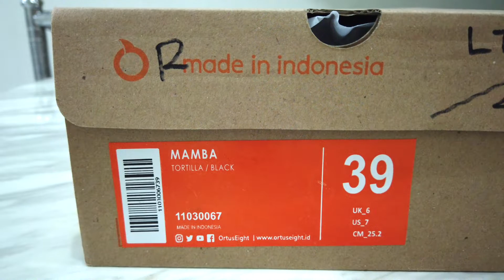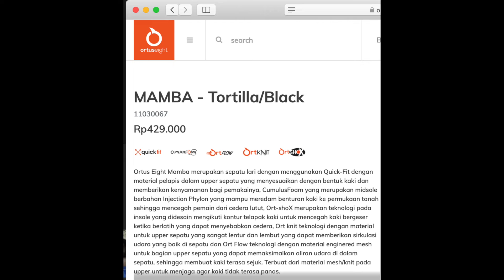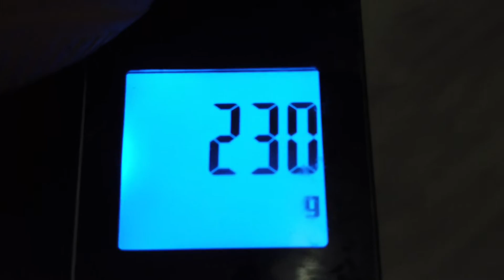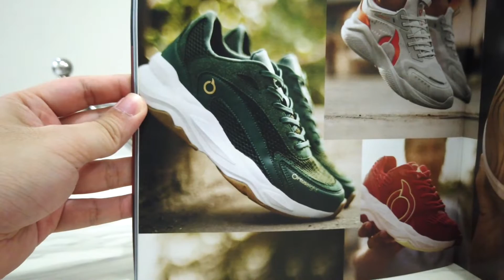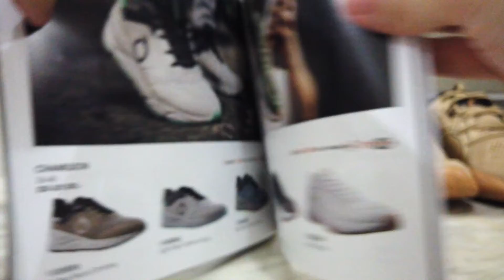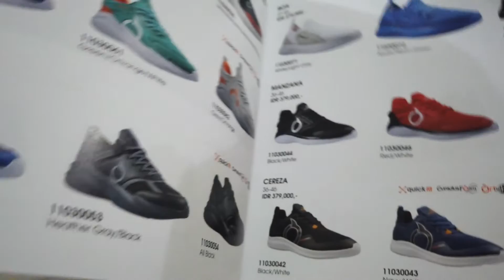SNEAKER LOKAL YANG WAJIB DIBELI DI TAHUN 2020, ORTUSEIGHT MAMBA